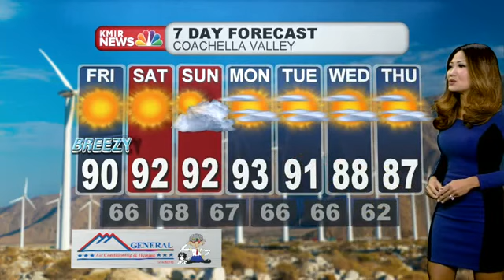Ssmith 130315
Not assigned